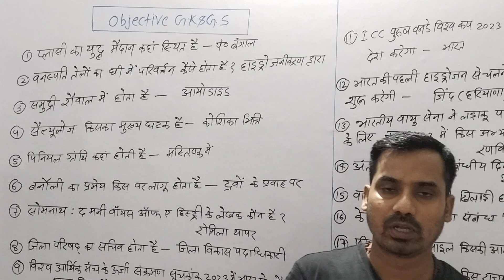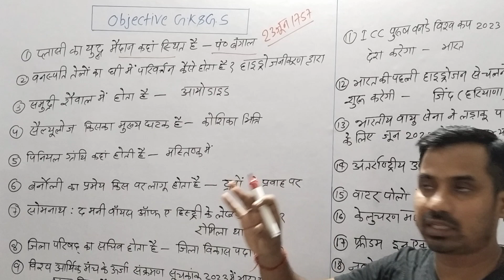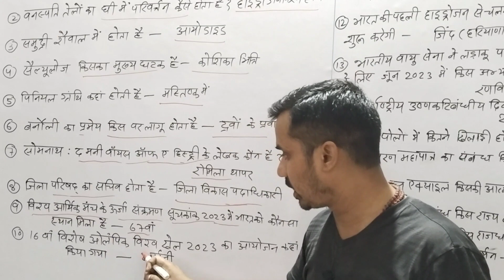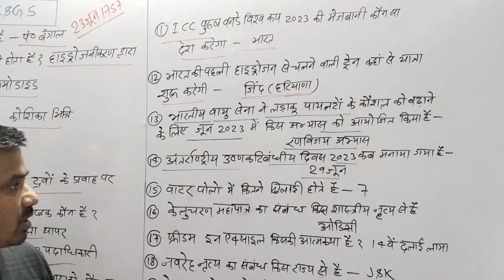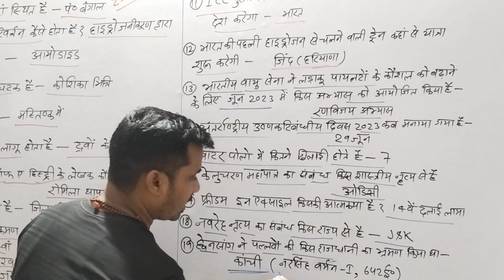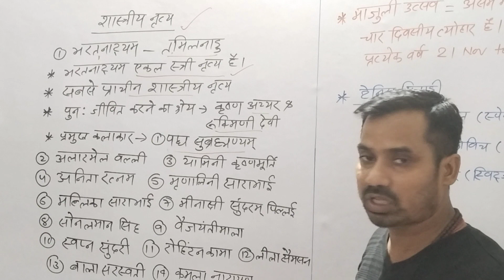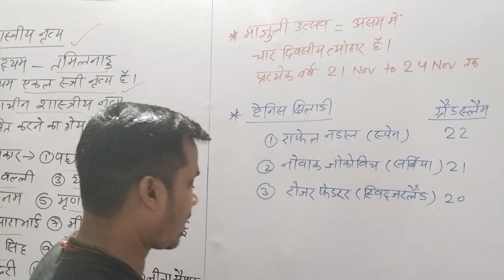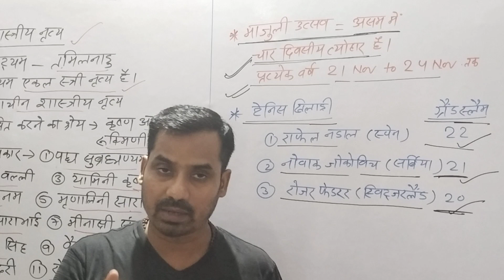Objective🔥 📖📘G.k & G.s 📚By M.chakrabarty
objective gk gs in hindi
objective gk & gs by chakrabarty sir
objective gk & gs Lucent
Lucent objective gk gs
Lucent objective gk gs in hindi
gk gs objective question in hindi
Lucent objective gk gs question
objective history
shastriya nritya
shastriya nritya kis rajya ka nritya hai
shastriya nritya ke pramukh kalakar
shastriya nritya ke pramukh kalakar kon kon hai
viral objective gk gs